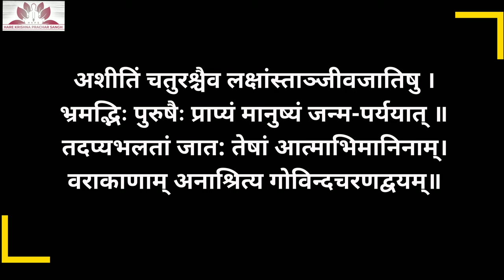मनुष्य जन्म और 84 लाख का चक्कर || Sriman Kratu Das Adhikari